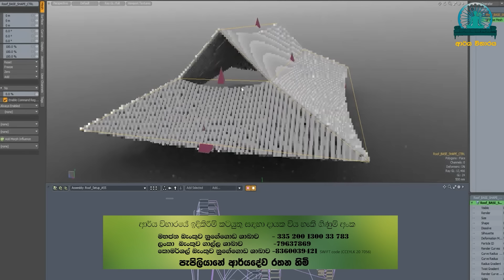කවුද මේ හැමෝම කතාවෙන අවලෝකිතේශ්වර ? Who is Avalokiteshwara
තෙරුවන් සරණයි.

Peoples bank Nugegoda (මහජන බැංකුව)
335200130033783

අමතන්න
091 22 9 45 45